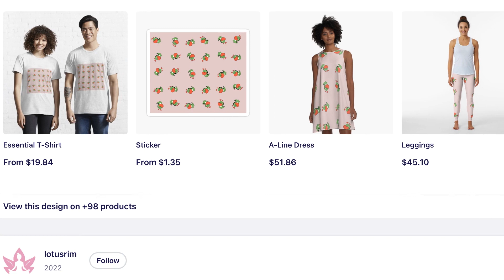Love in the Time of Dinosaurs - Mini Skirt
Design: Love in the Time of Dinosaurs
Product: Mini Skirt
Playlists: Love in the Time of Dinosaurs, Mini Skirt
Design Description:
This is a whimsical, romantic image of a green dinosaur holding a large red heart and surrounded by smaller red hearts scattered across a light blush background. The soft, warm colors of thebackground and the hearts create a dreamy, playful atmosphere. Th
Product Features:
 Repeated artwork on front and back.
 Constructed from 88% polyester, 12% elastane.
 Elastic waistband and stretchy knit fabric allows you to move. For in-between sizes, choose the larger size.
 Product dimensions refer to the garment measurements, not the measurements of the person.
 Machine washable.